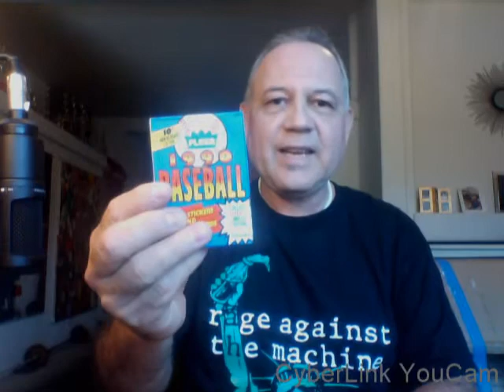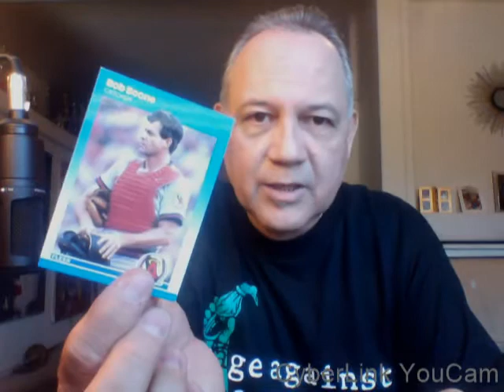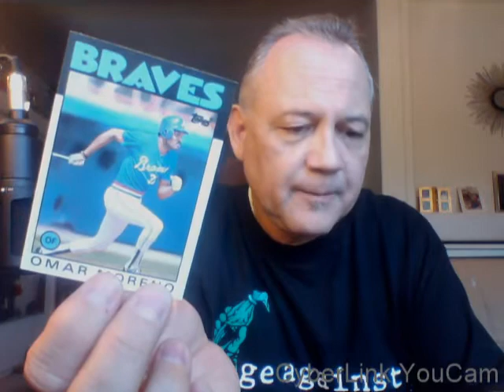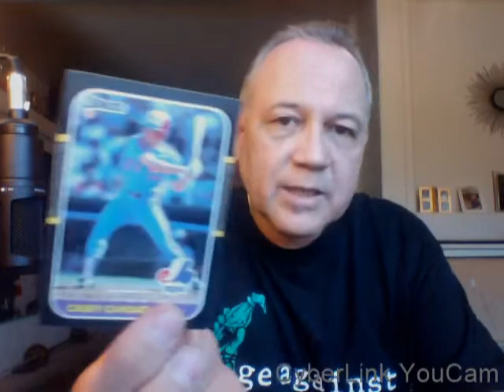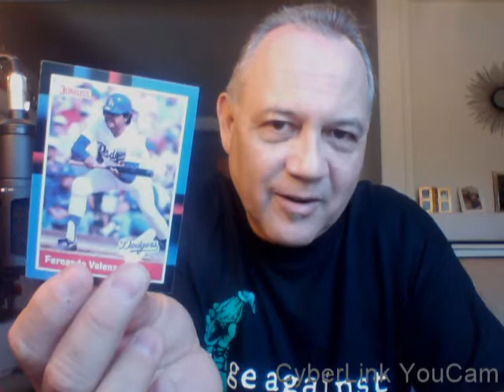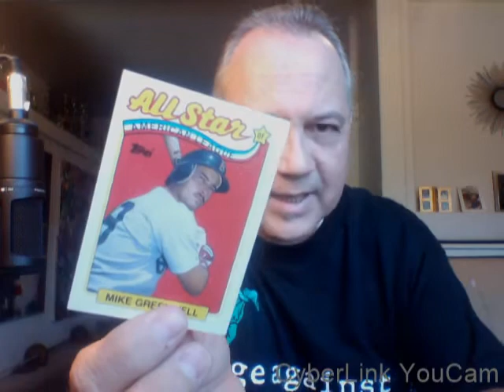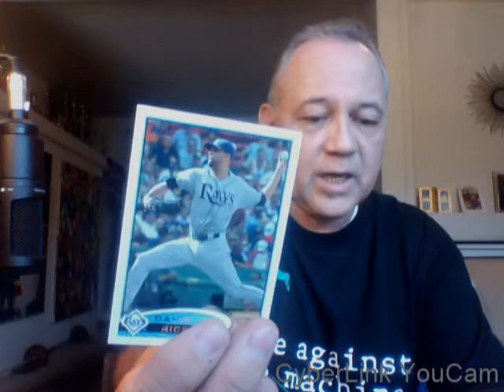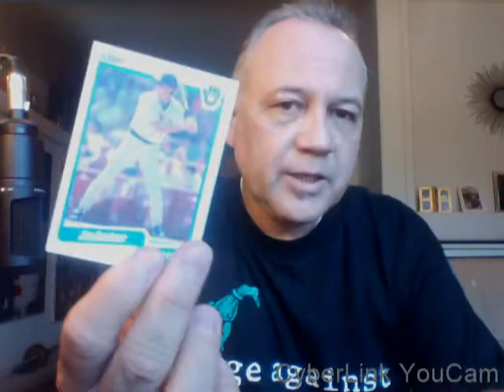Opening a Repack Baseball Cards Box and Beer Review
Let's open a repack box from Rite Aid and review a beer. Are we going to find an Ohtani card? Nope, but we just might find some fun.